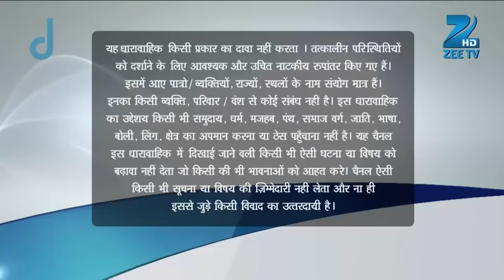क्या Gunjan जाएगी Mayank के साथ date पर? | Sapane Suhaane Ladakpan Ke | Episode 644 | Zee TV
. Lucky's uncle Lalit requests Rachna to come to the house and work there for Lucky's sake and Rachna agrees to do so as she understands that her presence can bring happiness to Lucky. Lalit also assures Rachna that she will be fine at home and will face no trouble. Rachna later speaks to Lucky and promises to meet him the next day and hearing this Lucky feels very happy. Meanwhile, Rachna is in a room changing her dress just then she sees a shadow behind the curtain and gets alert. She later finds out that it was Adi and Gunjan who is already smitten by him continues to get drowned in his love. Later, Gunjan and Mayank speak on the phone and at the same time Gunjan is sitting in front of Adi and talking to him aswell. This leads to a huge misunderstanding as Mayank assumes that Gunjan has agreed to go on a date with him, whereas she actually had agreed to go on a date with Adi.